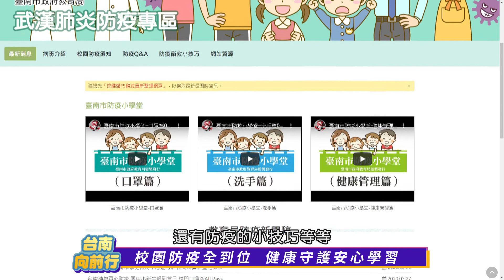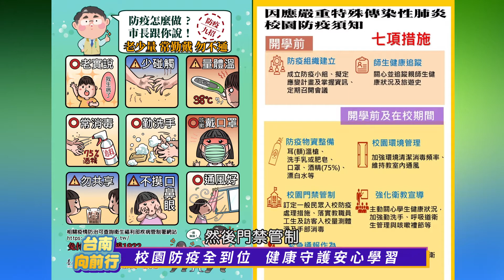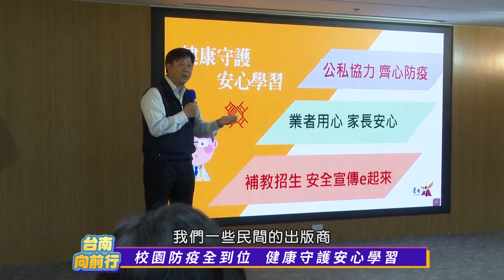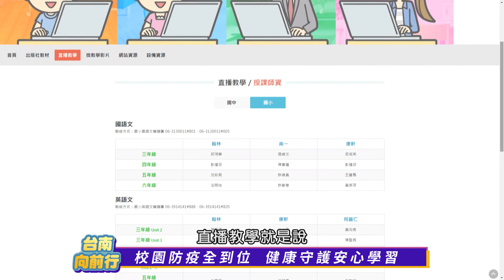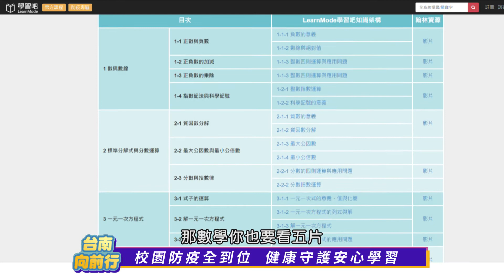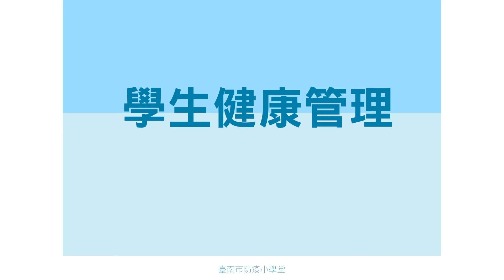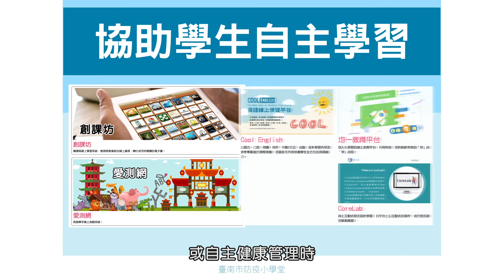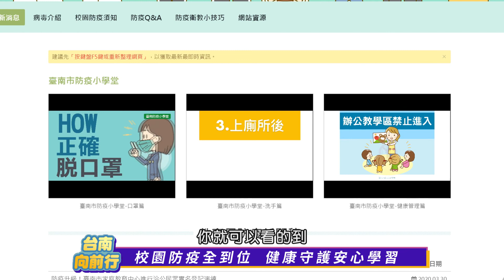台南向前行 第十三集 校園防疫全到位 健康守護安心學習